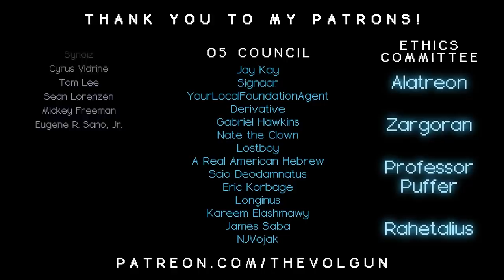SCP-2901 │ Mothman │ Euclid │ K Class Scenario SCP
╾╾╾ ►! Video Info !◄
Item #: SCP-2901
Special Containment Procedures: Because of the extradimensional properties related to SCP-2901, there are currently no methods of physical containment. Case reports involving SCP-2901 will be remitted to MTF Phi-5 ("Twilighters") for further investigation.

00:00  Title screen
00:11  INTRODUCTION
00:27  SPECIAL CONTAINMENT PROCEDURES
00:46      + civilian sightings
01:03      + field personnel
01:59  DESCRIPTION
02:57      + counter-measures
03:22  OPERATION: "SURGEON'S PHOTOGRAPH"
03:45  Preamble
04:04  Counterintelligence
04:28  Identification of Sensitive Material
04:51  Disinformation Campaign
06:08  Required Deletions
06:53  Cessation of Operations
07:21  DESCRIPTION (cont.)
07:52      + disasters
08:18      + territorial behavior
08:55  CONFIDENTIAL
09:15  Directive
09:53  Summary
10:30      + discovery
10:57      + condensation (Appalachian incursion)
11:37      + maintenance
12:12      + precognition (Silver Bridge collapse)
12:38      + furthering evolution
12:50  Internal Counterintelligence
13:16  OUTRO
13:29  Credits & Special Thank You
14:35  End screen

╾╾╾►! Important !◄